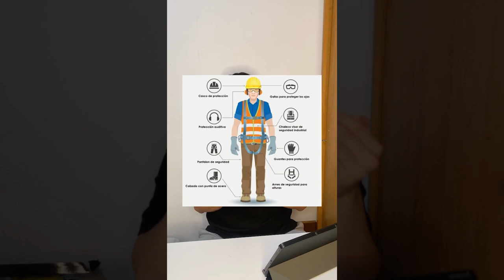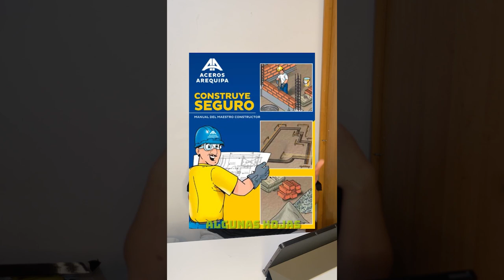¿Qué hace un INGENIERO CIVIL? ¿Cuánto Gana $$?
Ingeniería civil es un carrera abarca muchos sectores en la construcción.